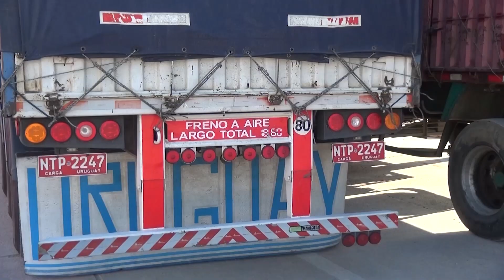Transportistas internacionales sufren escasez de gasoil